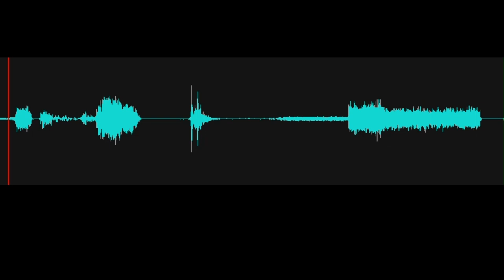Skip this... (Spirit Box Response)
Investigator, while setting up equipment, says, "Skip this..." Spirit box response, "Seriously." Recorded at the Rehoboth Art League in the Chambers Studio on September 6, 2024.